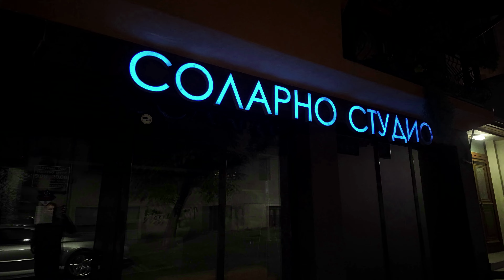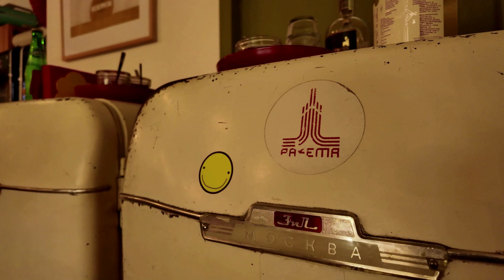Bee Gees Gamisada vol.2 TEASER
Bulgarian adventure.